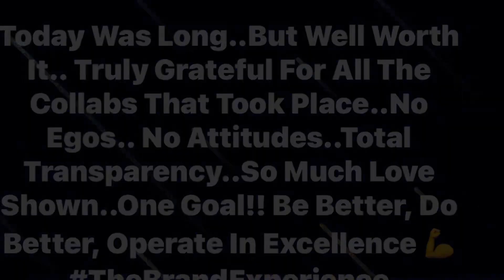The Branding Experince May 2022